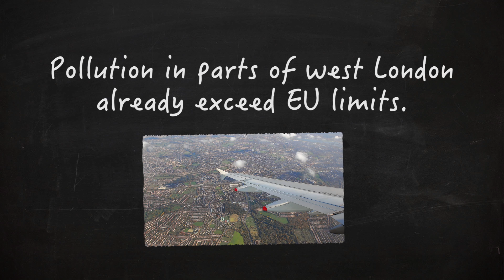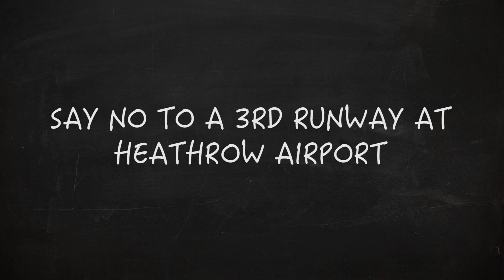Kid Prime Minister by Carolyn Goodyear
Top 15 'No Ifs No Buts' No Third Runway at Heathrow film competition.